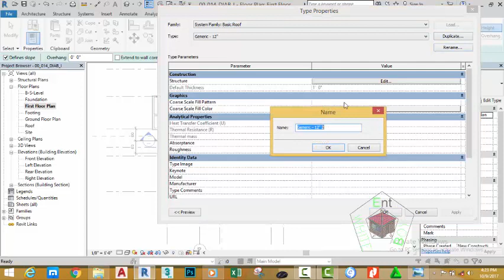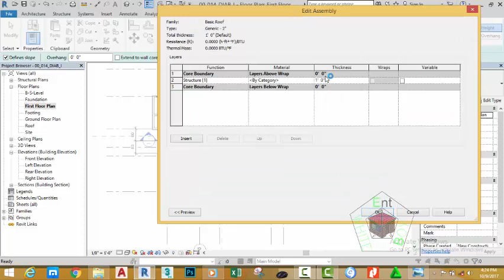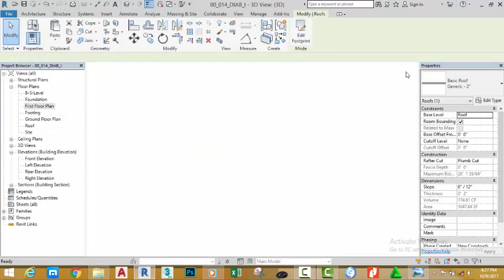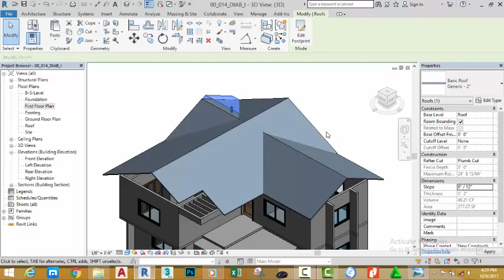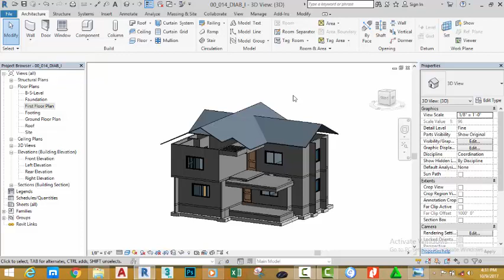00 015 DIAB I Create a Roof